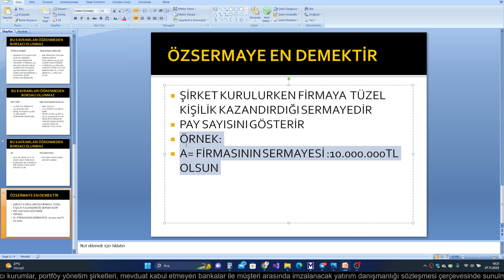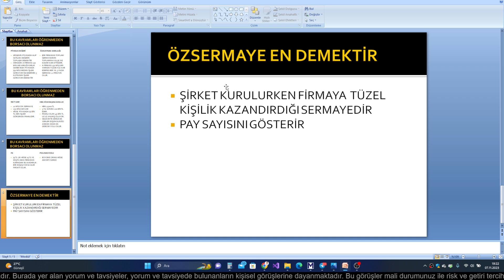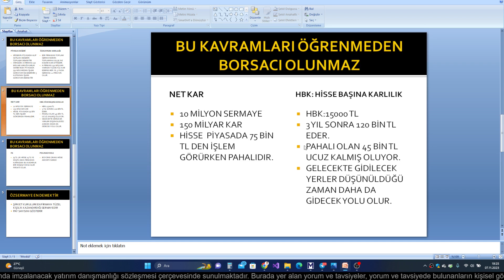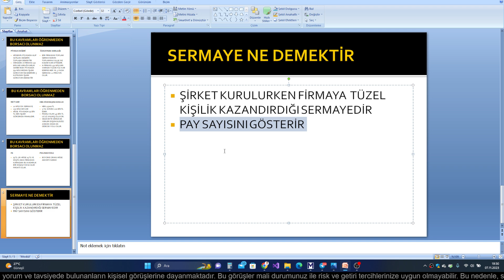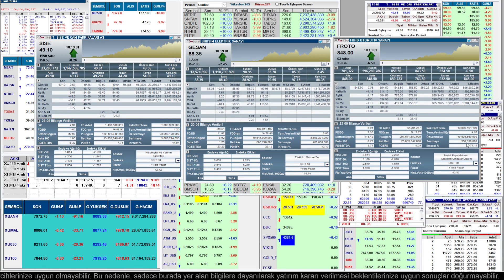SERMAYE NEDİR, NİÇİN ÇOK ÖNEMLDİR?